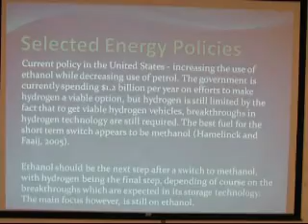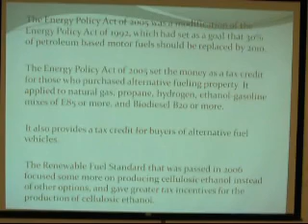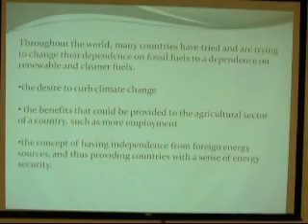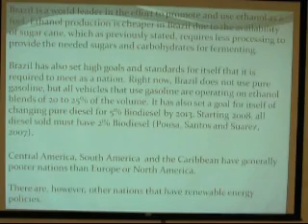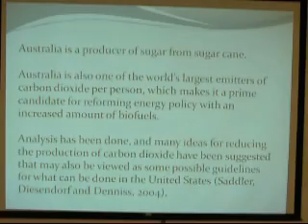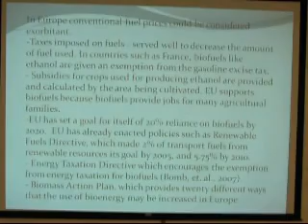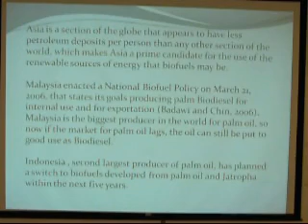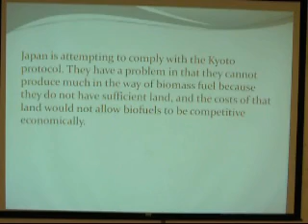Transportation Energy Policy with A Focus on Biofuels - Part II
This is Part II of an opinion about a viable transportation energy policy suitable for the U.S.A., with a focus on biofuels.